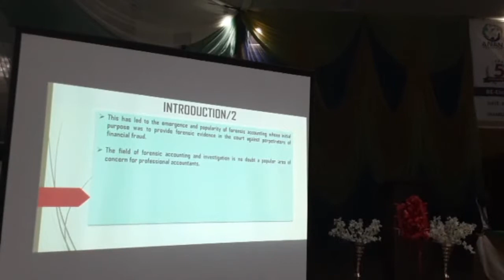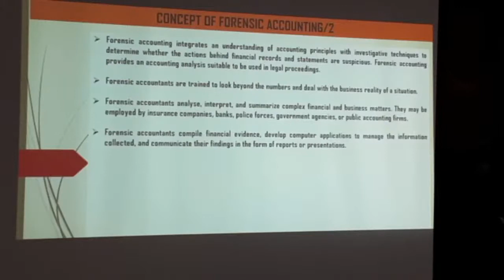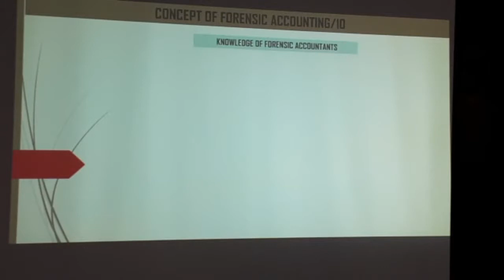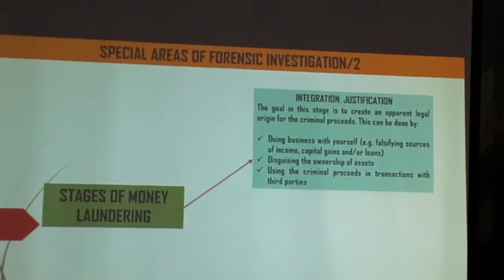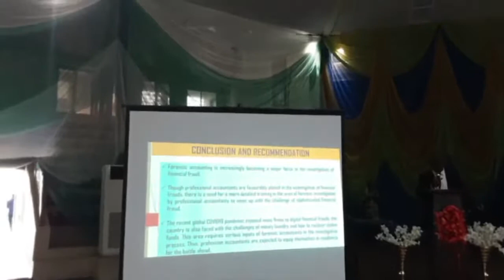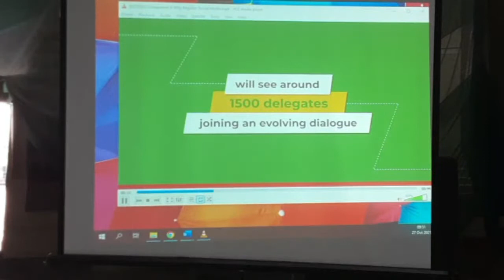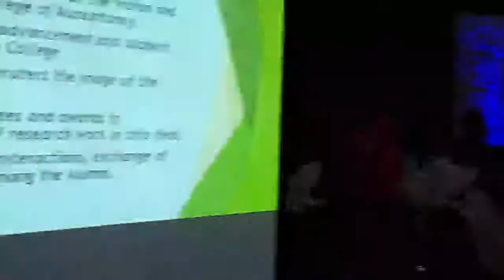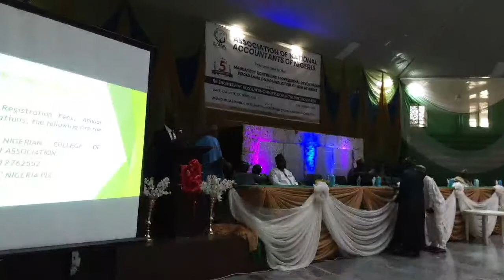ANAN Nigeria's Broadcast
Day 2 - 5th Session of ANAN MCPD 2021 holding at Kaduna State.